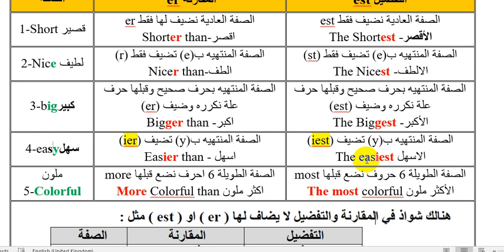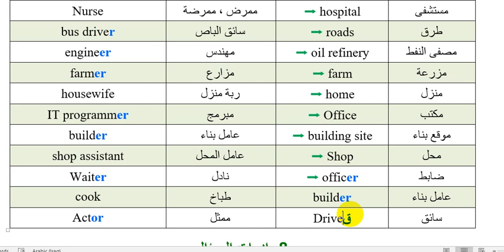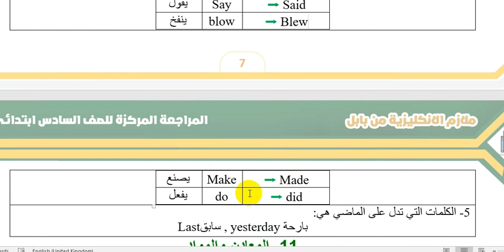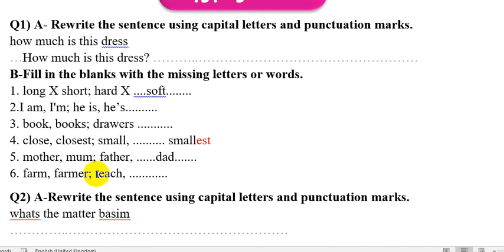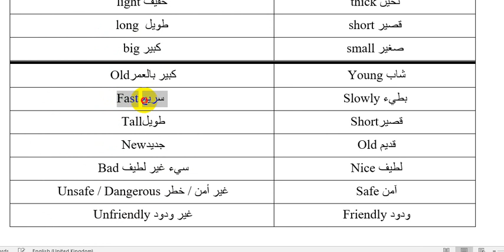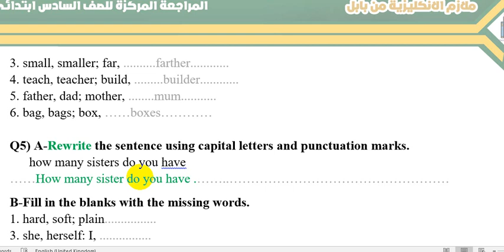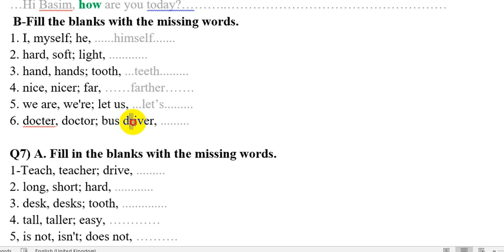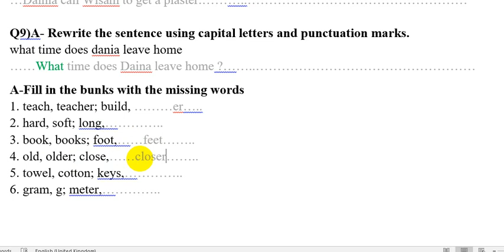مراجعة انجليزي سادس ابتدائي المقارنة التفضيل - اضافة ing